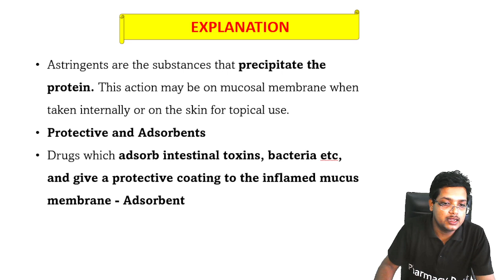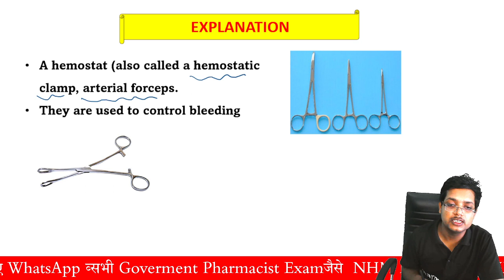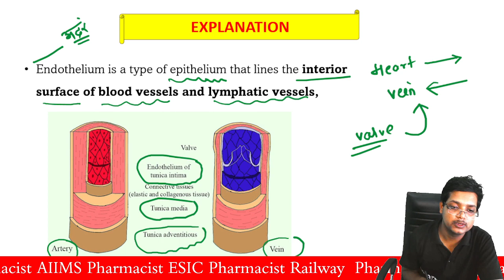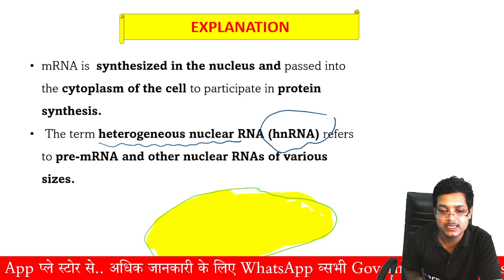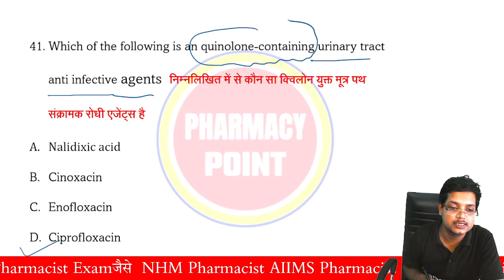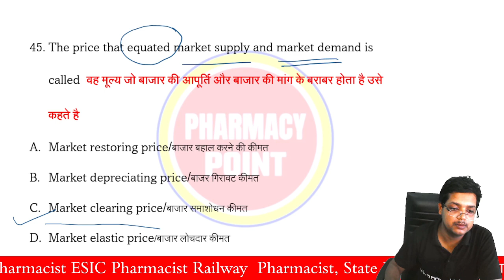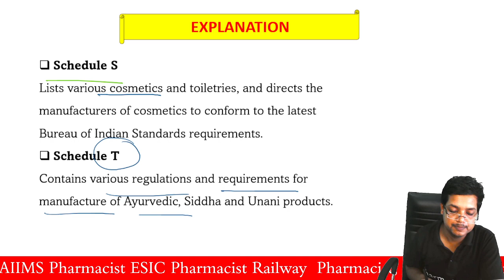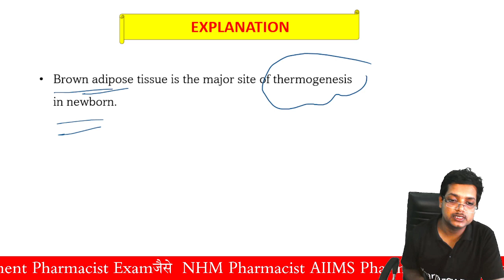ESIC Government Pharmacist Live Class 2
फॉर्म ऑनलाईन का लिंक

Govemernent Pharmacist Exam Preparation MCQ ESIC AIIMS NHM RRB Pharmacist Exam MCQ Preparation

आप सभी का स्वागत है Pharmacy Point YouTube Channel पर..
सभी सरकारी फार्मेसिस्ट एग्जाम जैसे AIIMS Pharmacist,NHM Pharmacist,ESIC Pharmacist, Railway Pharmacist,SBI Pharmacist, State Pharmacist की तैयारी के लिए डाउनलोड करे Pharmacy Point App प्ले स्टोर से.
लिंक
 अधिक जानकारी के लिए व्हाट्सप्प करें 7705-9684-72 पर.